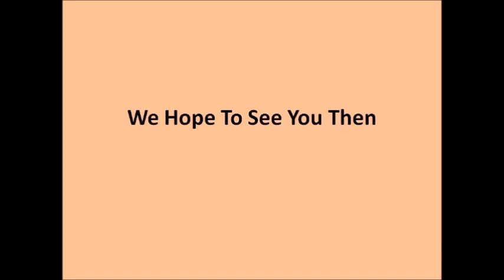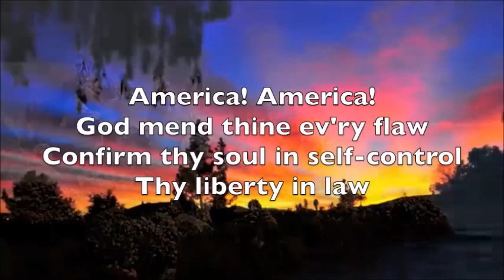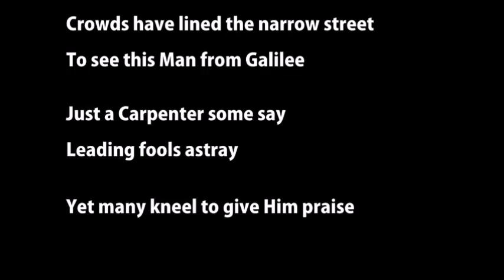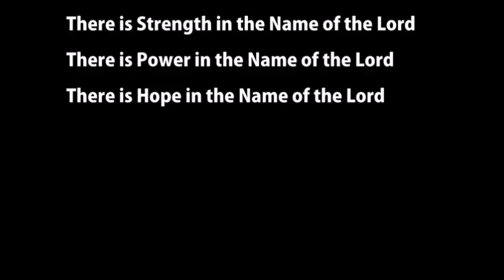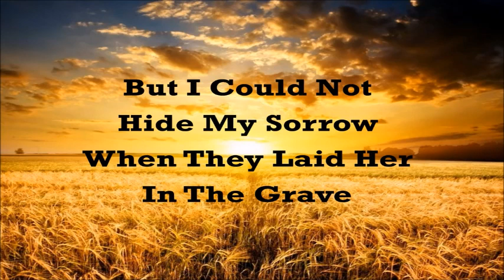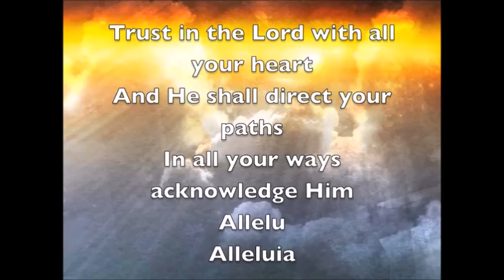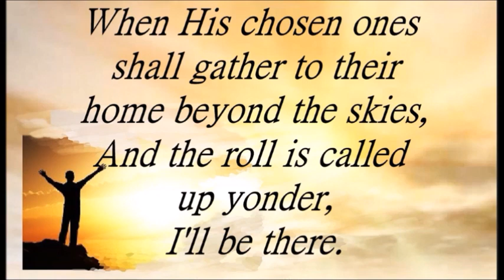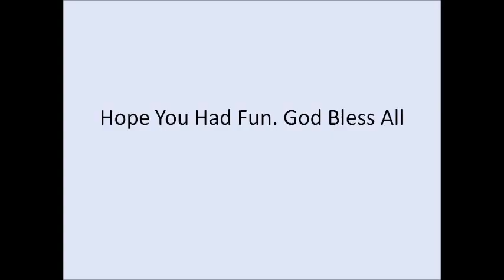NBFOG June 2024 songfest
New Brighton, Pa June 2024 Songfest. Some of the songs were sung during our May 2024 church services.